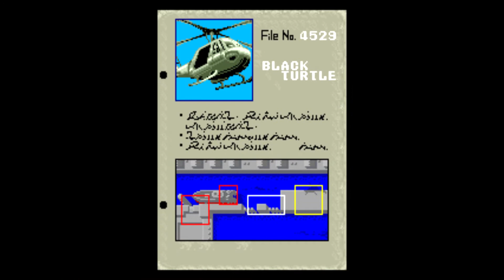Shinobi, Sega, 1987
Shinobi is a side-scrolling action game produced by Sega originally released for the arcades in 1987. In Shinobi, the player controls a modern-day ninja named Joe Musashi who has to stop a terrorist organization named Zeed who are kidnapping the students of his clan. Shinobi was later adapted by Sega to their Master System game console, followed by conversions to other platforms such as the Nintendo Entertainment System, PC Engine, and various home computers, as well as downloadable emulated versions of the original arcade game for the Wii and Xbox 360. A port of the arcade game joined the Nintendo Switch on January 2020 through the Sega Ages series. The success of Shinobi inspired the development of various sequels and spin-offs of the Shinobi series.

(source: wikipedia)